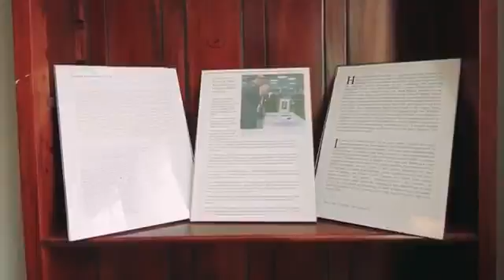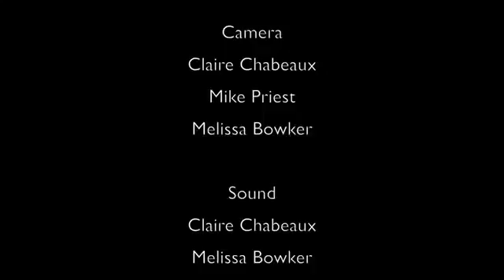Faith Matters Episode 53 Bay TV Liverpool - the Bahai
Bahai